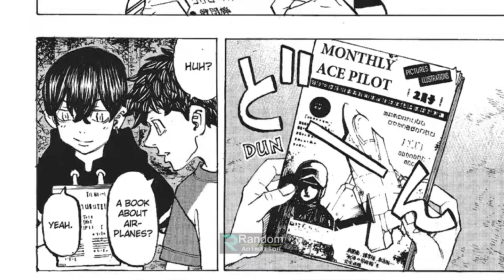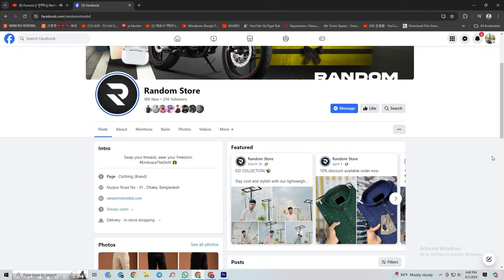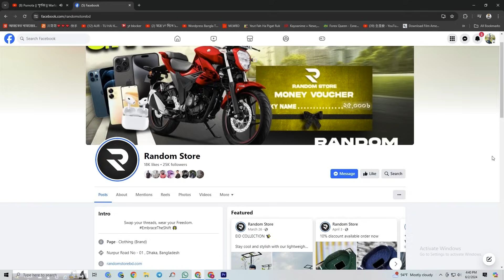টোকিও রিভেঞ্জার্স সিজন ০৪ পর্ব ০৩ | Random Animation | Random Video channel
Start From 02:36

𝐓𝐨 𝐆𝐞𝐭 𝟐𝟎𝟎% 𝐝𝐞𝐩𝐨𝐬𝐢𝐭 𝐛𝐨𝐧𝐮𝐬
𝐒𝐨 𝐝𝐨𝐧'𝐭 𝐝𝐞𝐥𝐚𝐲 𝐚𝐧𝐝 𝐛𝐞𝐜𝐨𝐦𝐞 𝐫𝐢𝐜𝐡

anime songs
anime movie
anime oi
anime amv
anime edit
anime drawing
anime characters react to each other
anime shorts
anime op
anime explained in hindi
anime explained
anime explained in english
anime explained in hindi ep 1
anime explained in bangla
anime explained in hindi movie
anime explanation
anime explained in hindi naruto
anime explained hindi new
anime explained in hindi love story
anime explain in hindi episode 1
anime explained in hindi part 1
anime explained in bengali
anime explained channel
japanese anime,
japanese anime movies,
japanese anime series,
anime,
anime recap,
anime movie,
anime explained,
anime explained in Bangla movie,
anime explained channel,
Only Japanese Anime,